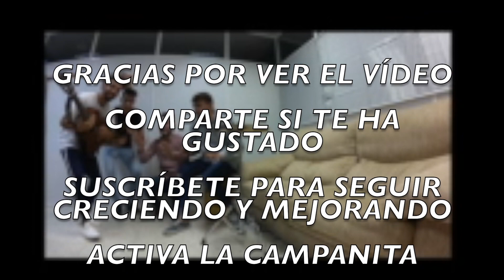RETOS DE FÚTBOL CON STOICHKOV, RAÚL Y ARDILA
BIENVENID@!!

Hoy os traigo un vídeo de 5 retos de fútbol con: Stoichkov, Raúl, y Ardila.

Si quieres saber más de las instalaciones y los servicios del Club Más Padel visita su página web o llama al: .

2. VES ESTE VÍDEO Y LE DAS LIKE
3. SIGUES LA CUENTA DE INSTAGRAM: @YIYODANI
4. SIGUES LA CUENTA DE TWITTER: YIYOXRZ
5. COMPARTES EL VÍDEO CON TUS CONTACTOS